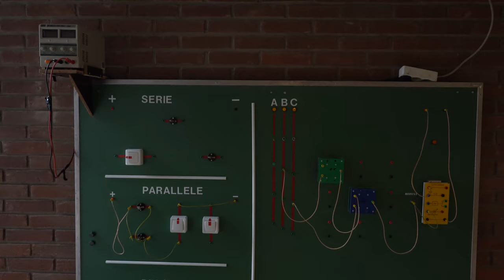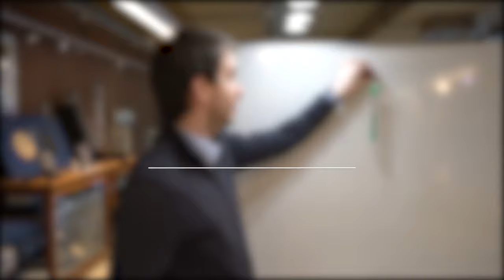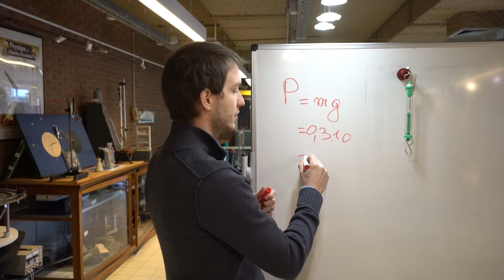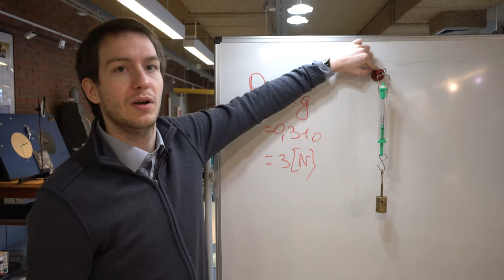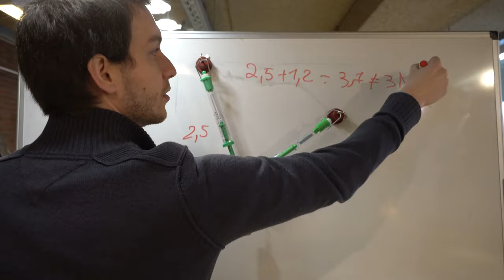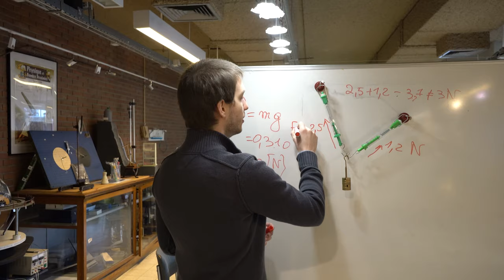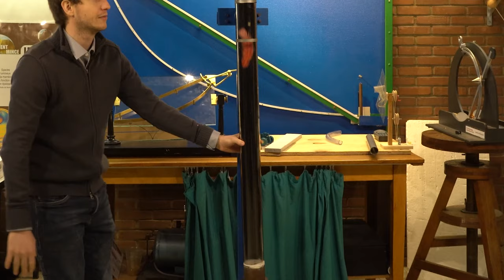Visite virtuelle d'expériences de mécanique à l'expérimentarium de physique de l'ULB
Cette vidéo a été tournée dans le but d'illustrer les concepts généraux vus dans le cours de mécanique théorique en première année des bacheliers en électromécanique et automatisation à l'EPHEC-ISAT.

Vu le but de cette vidéo, des approximations sont souvent faites pour mettre en avant le point essentiel de l'expérience et éviter de rentrer dans les détails de calcul.

Cette vidéo n'aurait pas pu être tournée sans la mine d'or que recèle l'expérimentarium de physique de l'ULB Un tout grand merci à toute leur équipe de nous accueillir, que ce soit pour des visites sur place les années précédentes ou virtuelles en ces temps de pandémie.

La qualité, les transitions, les travellings, la musique... tout ça n'aurait pas vu le jour sans Gabriel Detremmerie du service audiovisuel de l'EPHEC. Un tout grand merci à lui pour son professionnalisme, ses conseils judicieux et le merveilleux public qu'il constituait.

Expériences dans cette vidéo :

0:00 Bienvenue à l'expérimentarium
0:43 Le principe d’inertie
4:51 Les forces : des vecteurs
8:45 La machine de Stevin et le mouvement perpétuel
10:57 Le pendule et la conservation de l’énergie
12:47 L’énergie cinétique de rotation : chute de deux cylindres sur un plan incliné
15:30 Le moment d’inertie, et la conservation du moment cinétique
18:40 Pourquoi un chat retombe sur ses pattes ?
20:53 Collisions élastiques et inélastiques
29:23 Où part mon énergie cinétique dans une collision inélastique ?
32:39 Le canon de Gauss
37:20 Chute et rebonds d’une bille
42:48 Chute d’une plume dans le vide
45:46 Un petit saut dans le monde de l’électricité

PS: et il s'agit bien de la vidéo de "fin" d'année. Pas de "dernière" année... Malgré le covid, j'espère bien qu'il y en aura d'autres :D